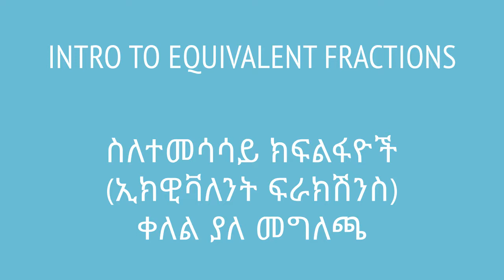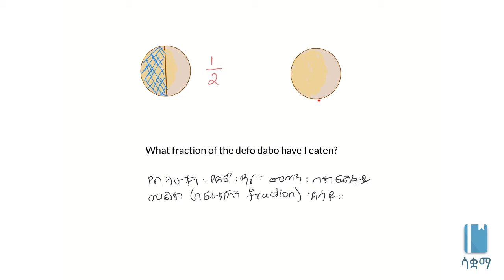Intro to equivalent fractions | ስለ አቻ ክፍልፋዮች (ኢክዊቫለንት ፍራክሽንስ)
This video is an introduction to equivalent fractions, based on Unit 1 of Grade 7 of the Ethiopian curriculum. The main topics discussed include how to  imagine equivalent fractions by using entertaining examples. The academic videos published under Saquama (Education for Ethiopia) are in line with the Ethiopian curriculum.

ይህ ቪዲዮ ስለ አቻ ክፍልፋዮች መሰረታዊ እውቀት የሚሰጥ ነው። የተሰራውም በ7ኛ ክፍል ሒሳብ ምዕራፍ 1 ላይ ተመስርቶ ነው። አቻ ክፍልፋዮችን ተማሪዎች በሚገባቸው እና ቀላል ምሳሌዎች እንማራለን። በሳቋማ (ኤጁኬሽን ፎር ኢትዮጵያ) ስር የተለቀቁ የቀለም ቪዲዮዎች ከኢትዮጵያ ስርዓተ ትምህርት ጋር የሚስማሙ ናቸው።